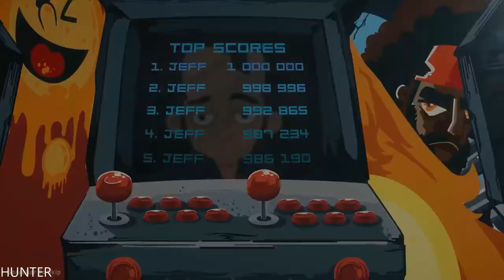Jango Gameplay GTX1080TI & INTEL I7 7700K (1080p60FPS)